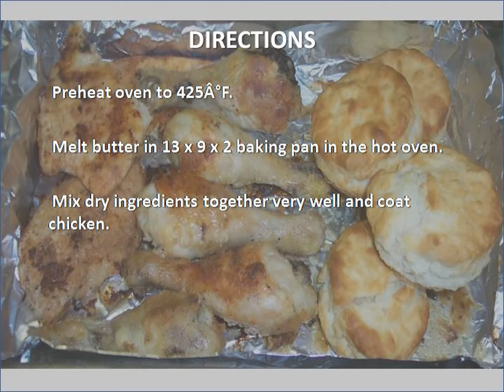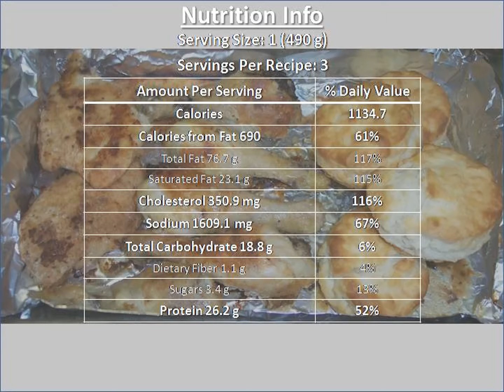Oven Fried Bisquick Chicken recipe